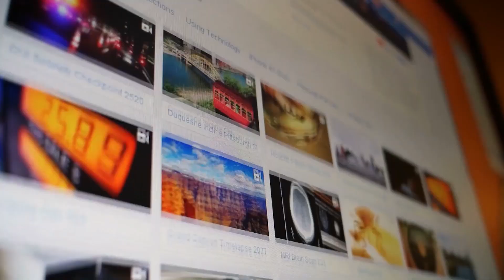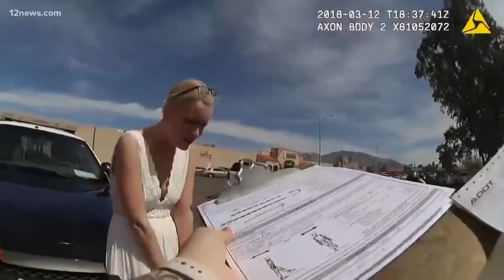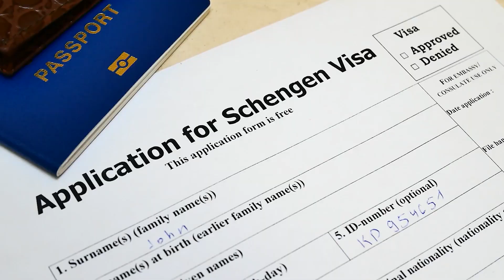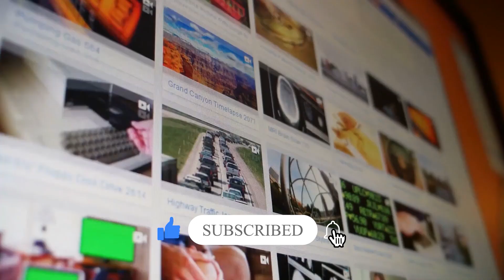Arrested At The Altar - Weddings That Went Rogue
Welcome to Gossip Legal, your go-to destination for intriguing legal stories. In this episode titled "Arrested At The Altar," we delve into jaw-dropping wedding scenarios where the legality takes center stage.

➤ Cannabis Canapes: Discover how an unconventional choice at a wedding leads to unexpected legal consequences.

➤ Pay Your Dues before saying I Do: Unravel the tales where financial matters intertwine with marital vows, showcasing the importance of settling debts before tying the knot.

➤ New Wife, Old Dress: Explore the legal complications arising from sentimental decisions and their impact on the wedding day.

➤ Rainbow Rage: Witness the clashes between legal rights and societal norms, highlighting colorful wedding controversies.

➤ Here come the Bride: A unique perspective on alcohol-related incidents that turn a wedding celebration into a legal affair.

➤ Lockdown Wedding: Delve into the complexities when unforeseen circumstances, like a lockdown, disrupt wedding plans and the legal implications that follow.

➤ A Marriage of Convenience: Uncover the legal intricacies behind marriages entered into for practicality rather than love.

➤ Don’t Argue With the DJ: Surprising legal showdowns during weddings and events that stem from unexpected sources.

➤ Wedding Sting: Intriguing stories where legal authorities intervene in ceremonies for unexpected reasons.

➤ Keeping it in the Family: Explore the legal ramifications when family dynamics heavily influence wedding decisions.

Join us as we unravel these captivating legal stories surrounding weddings, shedding light on the unexpected legal twists that occur when vows are exchanged.